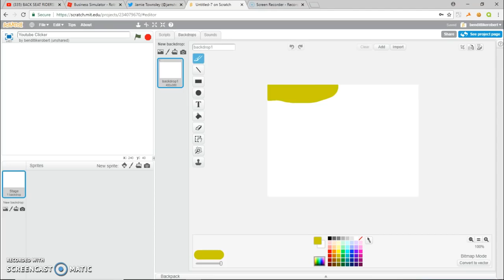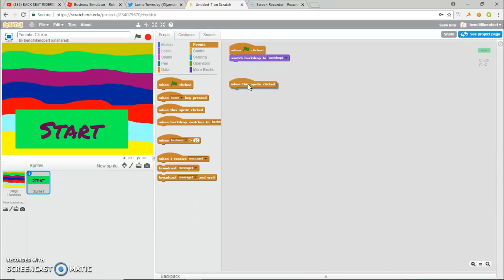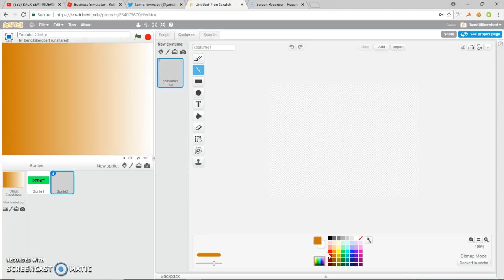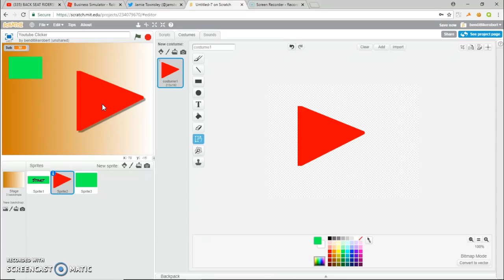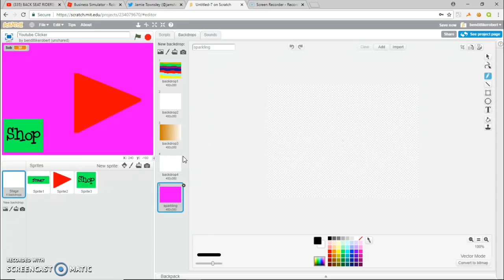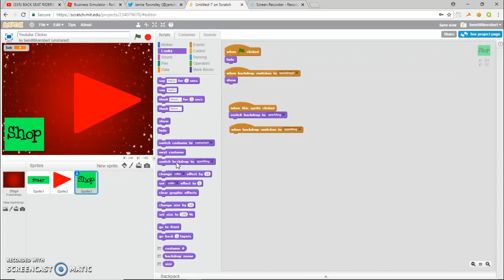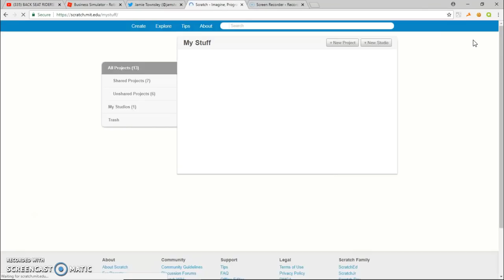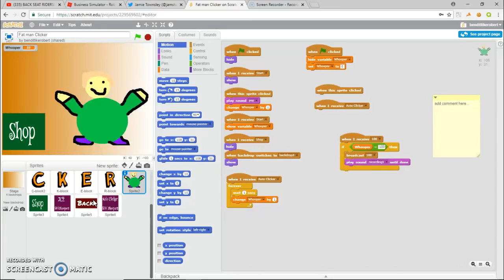How to make a clicker game on scratch #1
Whats up guys into todays video we will be starting our scratch game